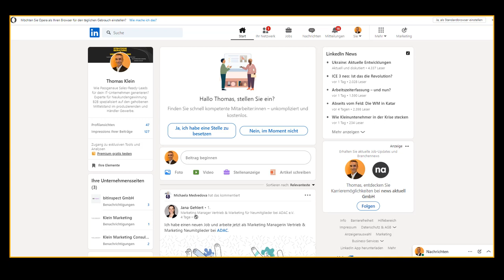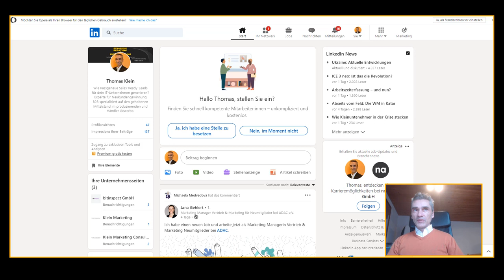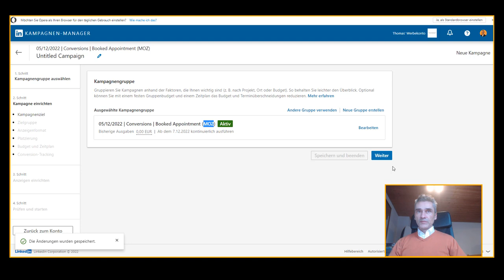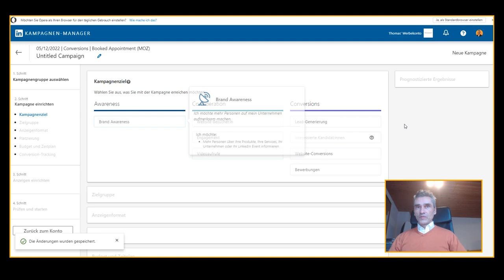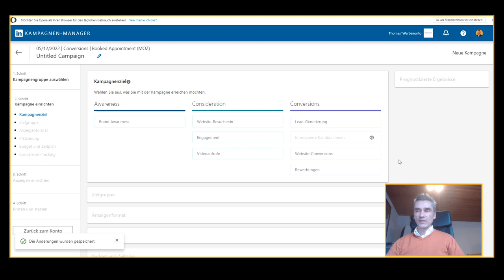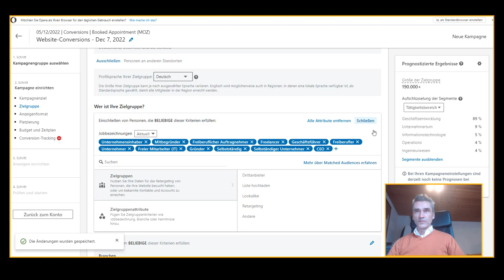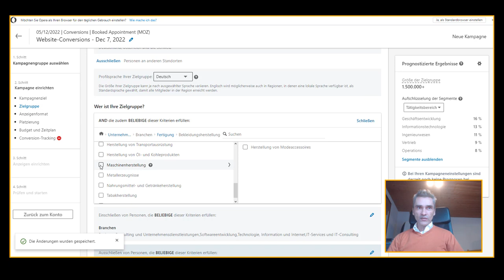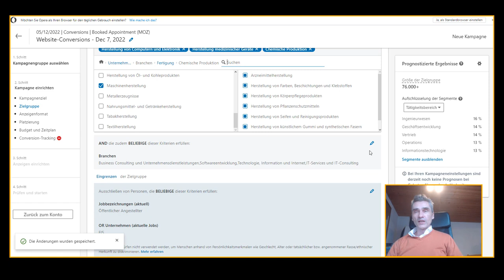Linkedin Werbeanzeigen erklärt: Zielgruppen, Targeting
Erklärvideo Linkedin Werbeanzeigen profitabel schalten.  🎯 Meine E-Mail Marketing Software

Happy Hunting!